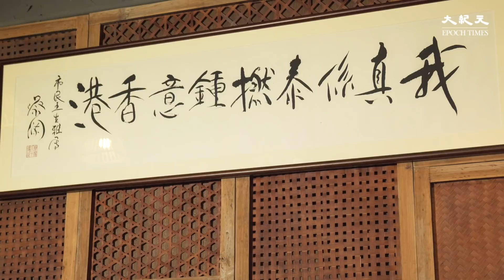【圍爐任我行】新春特備 虎進甘來添喜慶 3位主持夾埋前康宏主席王利民同大家拜年，祝大家虎進甘來！| 02.02.22 EP 27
眾所周知，圍爐3位主持人脈廣闊，不時邀請到各界嘉賓客串，今次佢哋去到前康宏主席王利民主理嘅泰泰，大家談天說地，由洪門宴講到昔日D100合作經歷，仲試埋新派泰菜，等大家雙重享受！

監製：陳榮泰
導播：鄧卓儒
美術、編輯：唐健豐
主持：陳榮泰（大隻泰）、曾易山（霸氣哥）、林匡正（林Y）